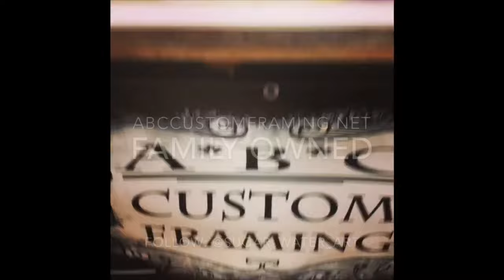‘Spring-Mount’ - Custom Framing by ABC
This video provides the viewer with some insight on the daily production activities here at ABC Custom Framing. Highlighted in this edit is the work of Justin Maes (@sugar_water_art). This just one of many oversized/large-format works of art that we have framed for our clients over the years. We’re locally owned and have been in business serving the Denver area since 1958. Please visit us for all your framing needs.